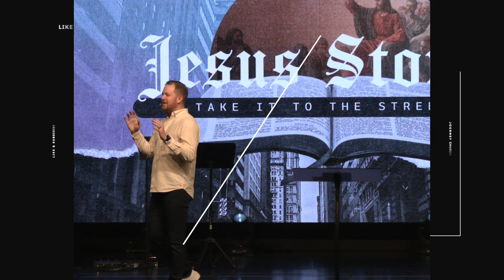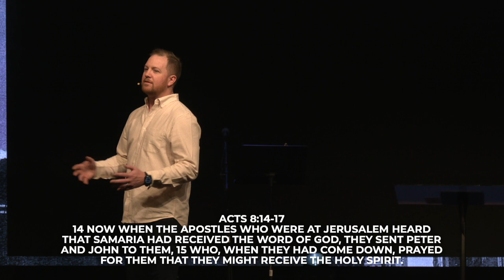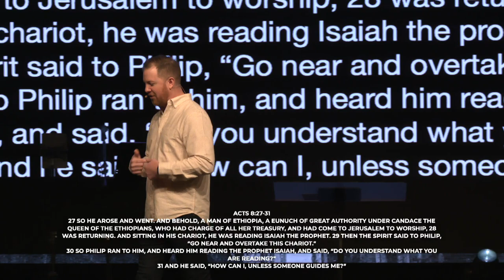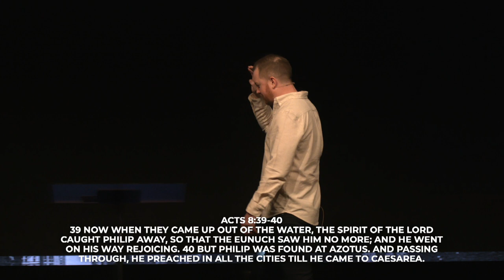Take it to the Streets | Adam Hardegree | Jesus Stories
From parables to miracles, we'll dive deep into the teachings of our Savior and discover new insights that will help us grow in our faith, and equip us to take His word to the streets.